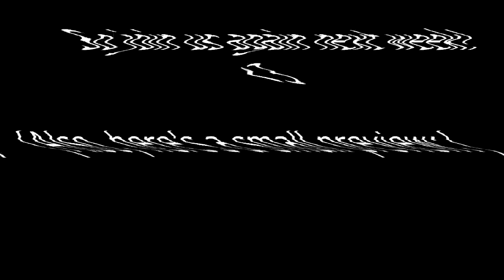FAWTS in Terraria - Part 18 - Mister Slime's Small Business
You really don't wanna buy any of what this guy is selling, even if you do just wanna support small businesses. And really, stay away from Squid's product even more.

I've been doing a bit less video editing and fewer hard cuts recently. Instead, I'm shifting audio around to fill the time a bit better, and allowing both of us to be heard since we have a habit of talking over each other. I think the end result is much nicer this way. I'd love to hear any comments or suggestions though!